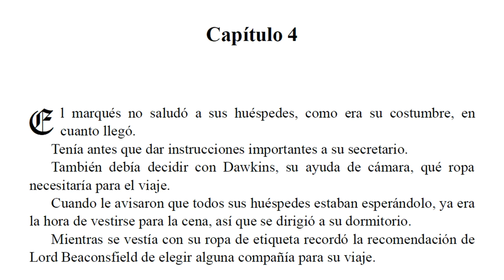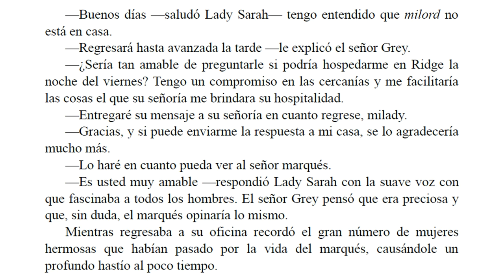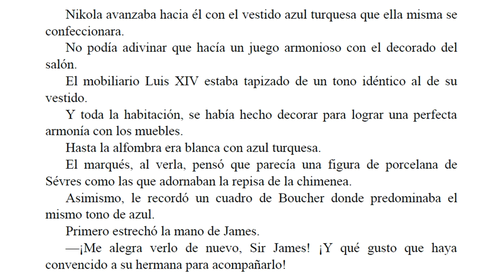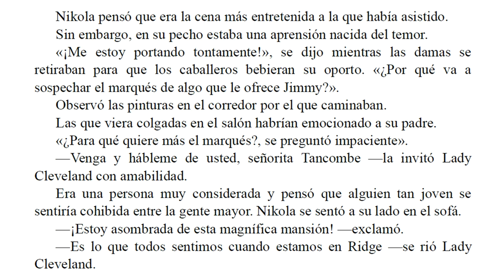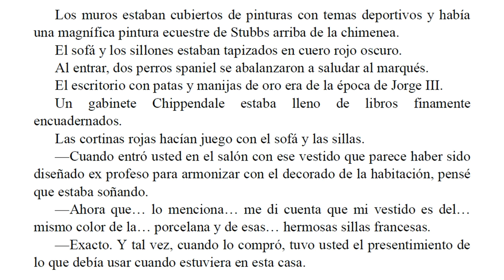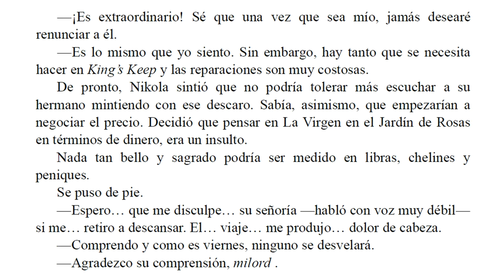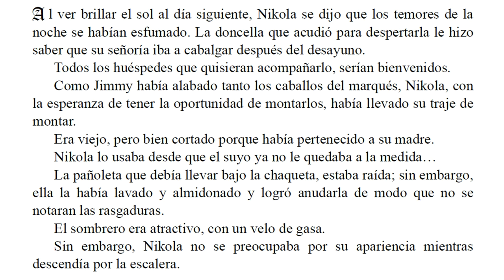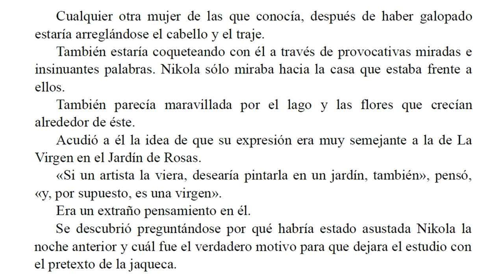La Virgen de las Rosas - Barbara Cartland - Parte 4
El Marqués de Ridgmont aburrido de su romance con Lady Lessington decide que es una buena oportunidad para librarse de ella al aceptar la proposición que el Primer Ministro Lord Beaconsfield quien le dice que lleve a cabo una misión secreta para averiguar qué es lo que realmente sucede en la guerra entre Rusia y Turquía.

Ya a punto de partir descubre que Sir James Tancombe, un joven noble que está obsesionado por su antiquísima casa ancestral ha robado valiosas pinturas para venderselas después. Para evitar un escándalo castiga a Sir James enviándolo a cruzar el atlantico para revisar pinturas del Siglo XVII que el marqués iba a hacer personalmente antes que le encomendaran la misión.

Para hacer que su visita a Constantinopla parezca un viaje de placer insiste en que la hermosa e inocente Nikola (hermana de Sir James) lo acompañe ya que ésta fue complice de los actos de su hermano.

El cómo el marqués descubre que Nikola es muy diferente a lo que esperaba, el cómo ella le salva la vida y el cómo ambos encuentran la felicidad se relata en esta romántica novela.